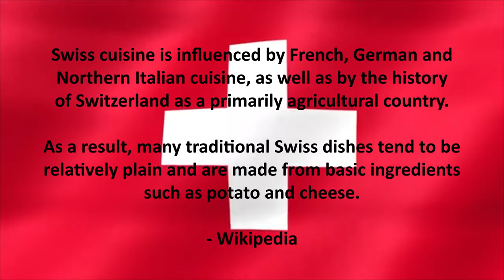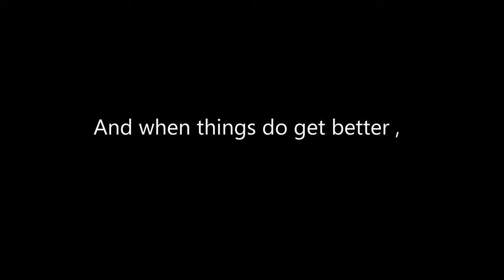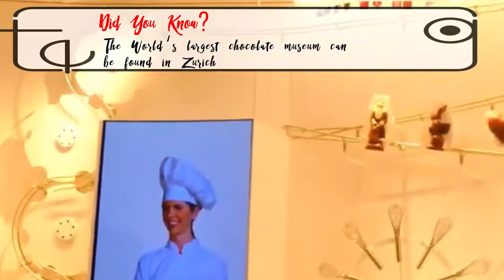DONT GO TO ZURICH, SWITZERLAND WITHOUT WATCHING! | MUST EAT FOOD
Everyone has those "eats" worth traveling for. What's yours?

Must watch before you go to Zurich! In this episode we'll show you the food you simply can't miss when you are in Zurich, Switzerland. Let's go!

Swiss cuisine is influenced by French, German and Northern Italian cuisine, as well as by the history of Switzerland as a primarily agricultural country. As a result, many traditional Swiss dishes tend to be relatively plain and are made from basic ingredients such as potato and cheese.

The eats:
1. Cheese Fondue
2. Raclette
3. Birchermüesli
4. Rösti / Potato Fritter
5. Zürcher Geschnetzeltes / Zurich Sliced Meat
6. Älplermagronen / Zurich Macaroni
7. Zürcher Eintopf / Hotpot
8. Zopf / Braided Bread
9. Cervelat / Cured Sausage
10. Hüppen / Filled Wafer Rolls
11. Zuger Kirschtorte
12. Tirggel / Traditional Christmas Biscuits
13. Swiss Chocolate